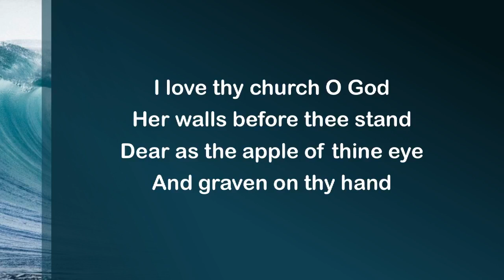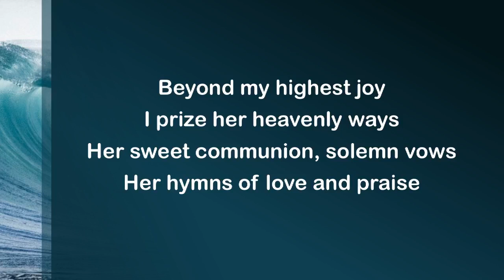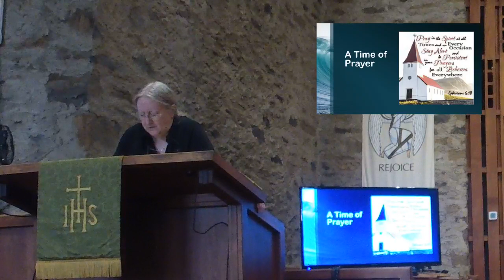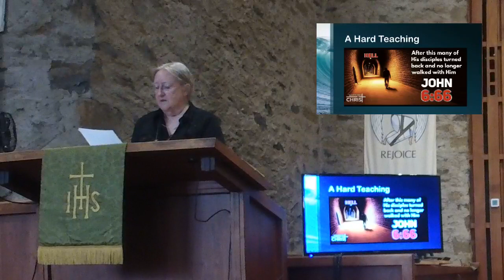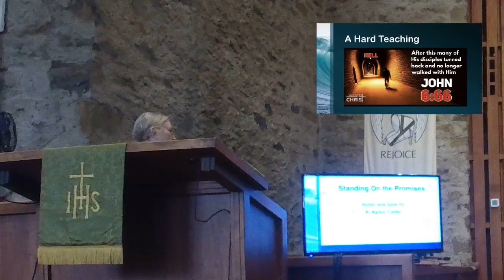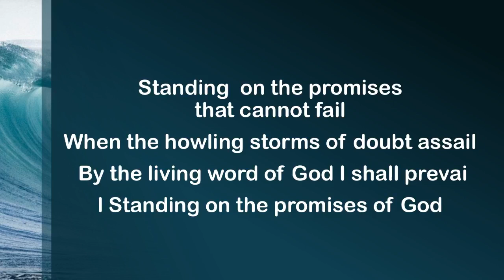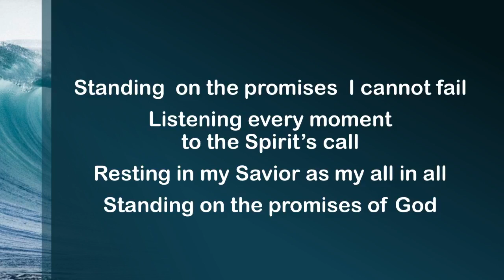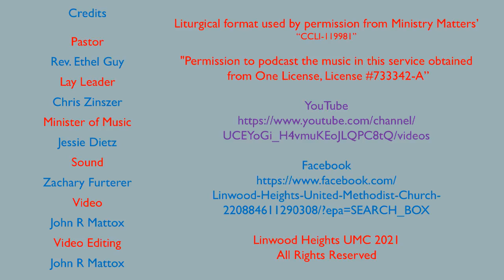Live from Mevo Linwood Heights UMC 8-22-21